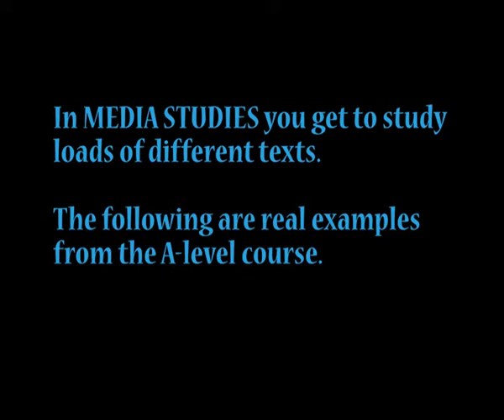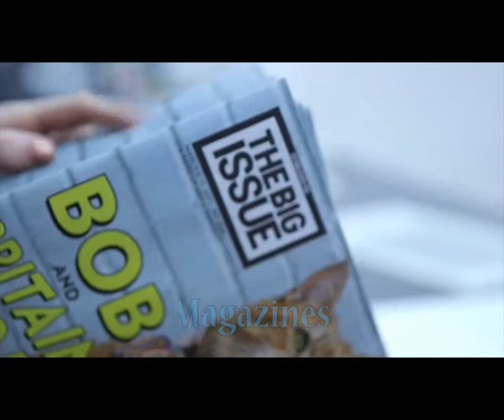Media Studies Taster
A brief insight into what you will be studying for Media A Level.